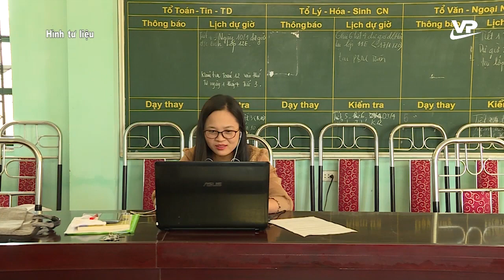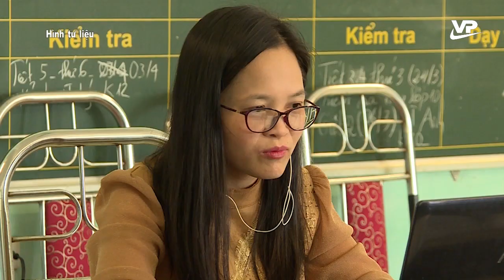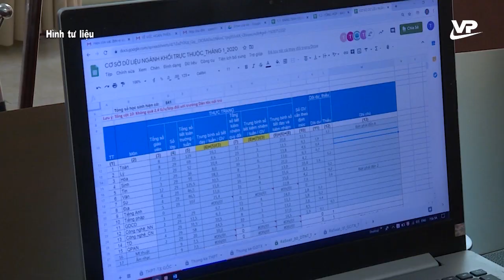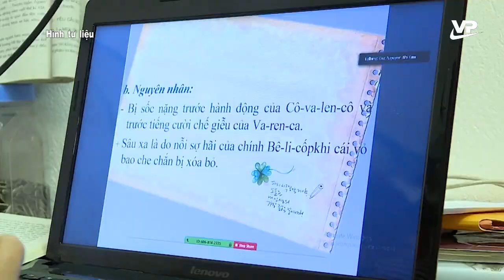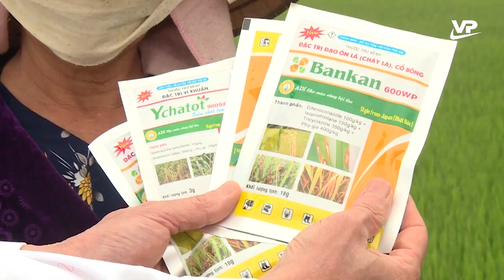Thời sự 11h00 ngày 18/04/2020